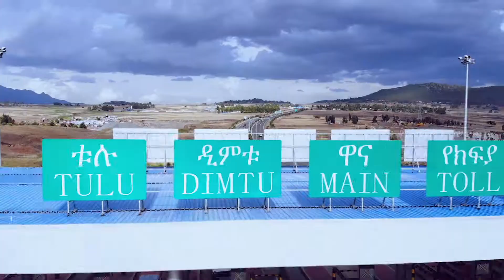toll road enterprise advert